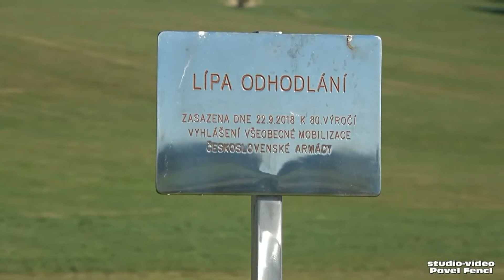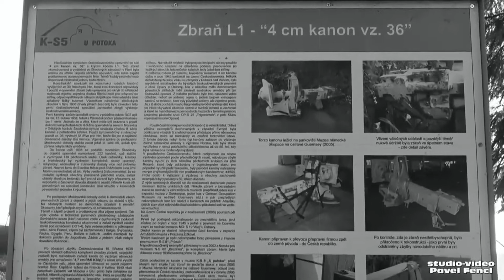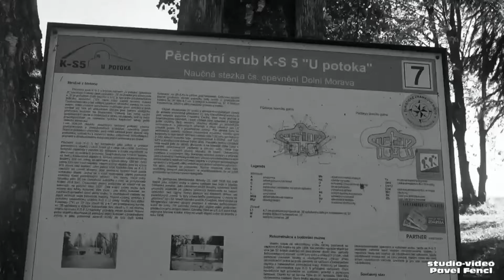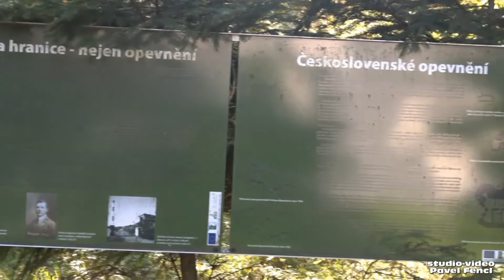Malá Morava, Pěchotní srub K S 5 U potoka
Pěchotní srub K S 5  U potoka 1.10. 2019